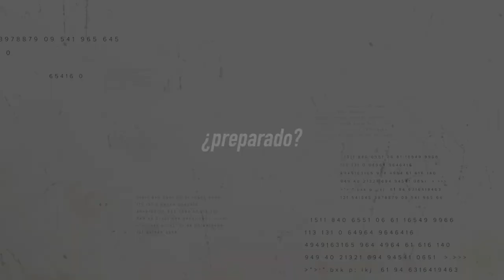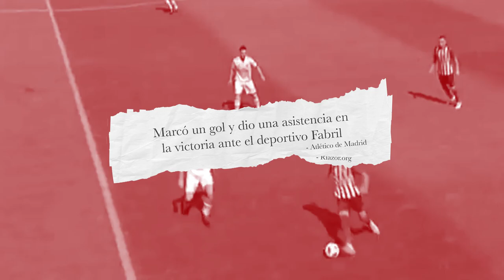Oscar Pinchi, Atlético de Madrid. Temporada 2018/2019